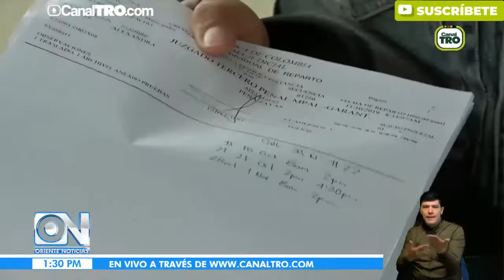Mujer lleva casi un mes lejos de sus hijos esperando que atiendan a su esposo enfermo de leucemia